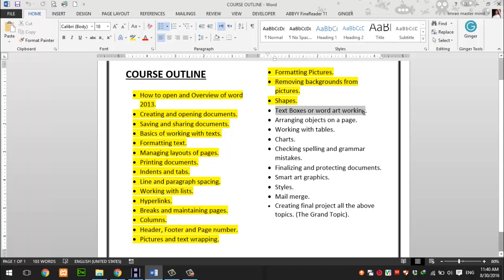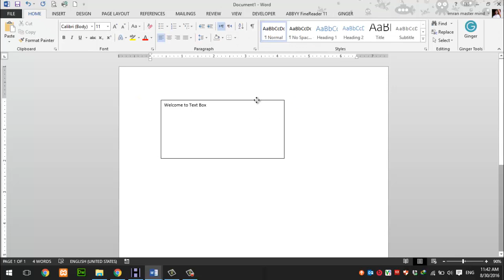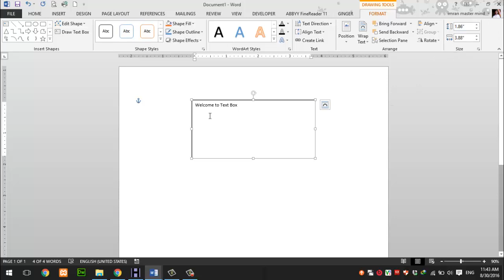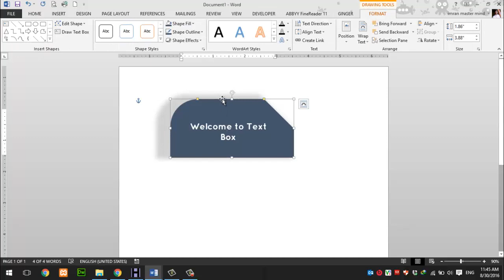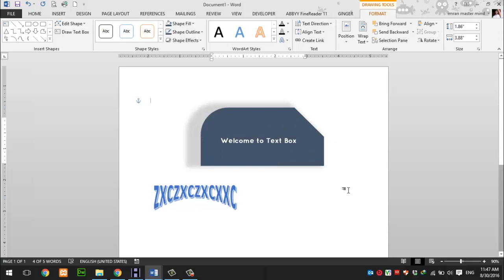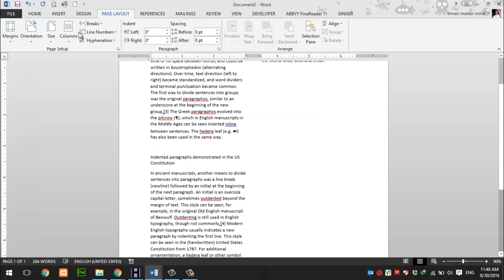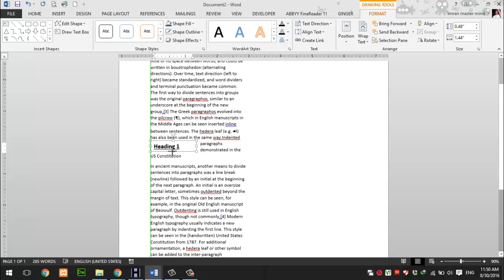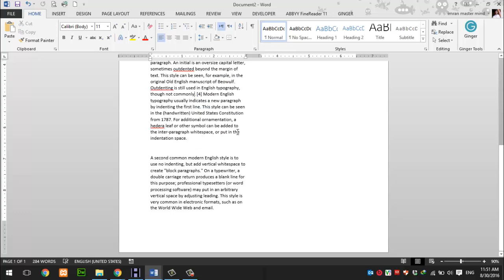Ms Word Tutorial - Text Box - How To Insert Edit Use and Move Text Boxes in Microsoft Word 2013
If you are interested in learning more about Microsoft word 2013 tutorials. Please watch all of the session tutorials.
It includes instructional text, informational graphics, examples, and even interactive for you to practice and apply what you've learned.
All of these courses are free to learn